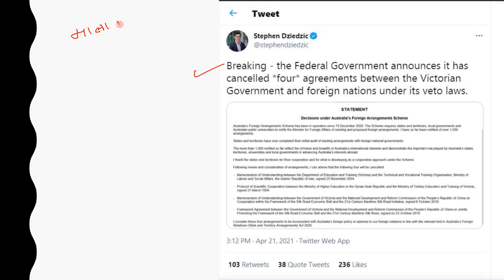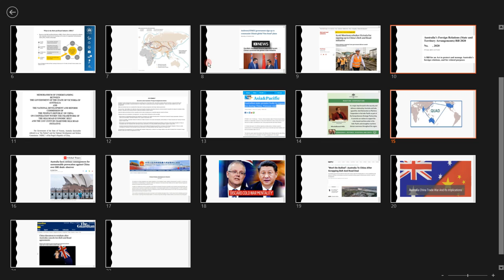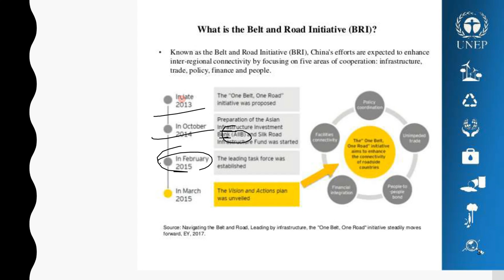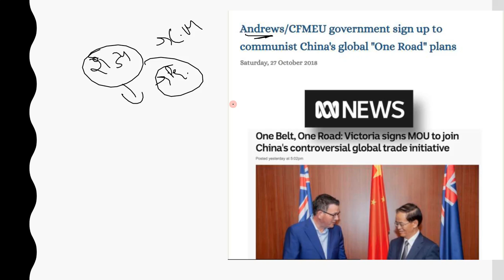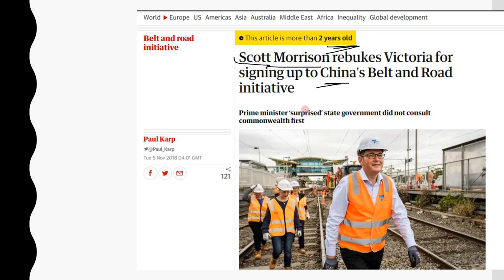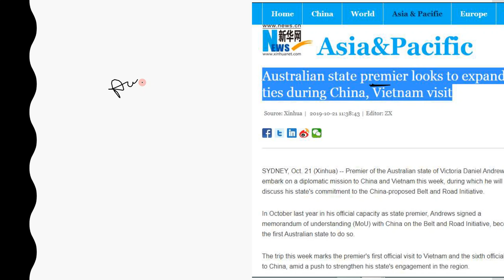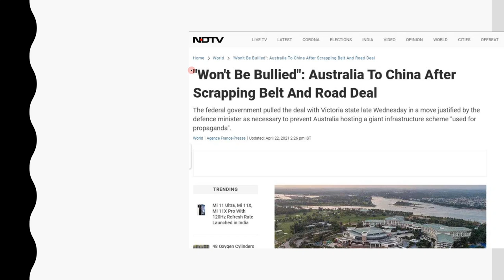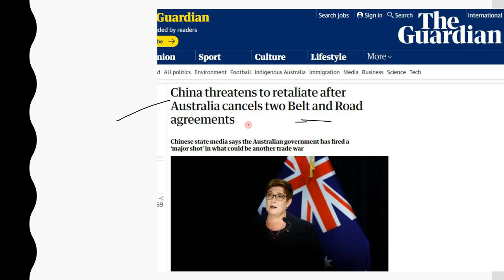Australia Cancel Belt and Road Deal ( Australia ने Cancel किया BRI Agreement को )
China has slammed Australia’s decision to cancel agreements between the Belt and Road Initiative and the Victoria state government, signaling a worsening of ties between the nations.